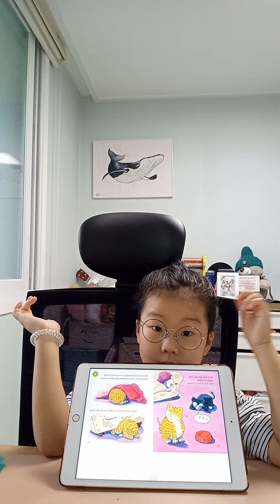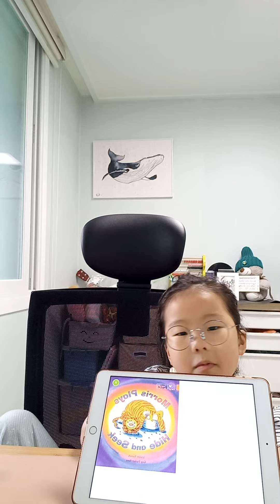(Ellycho) Morris plays hide and seek